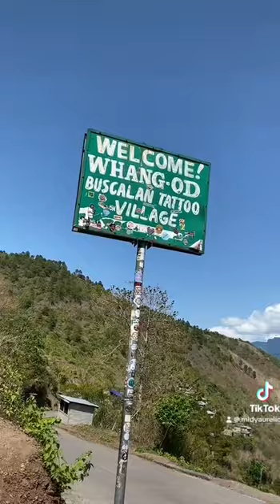COMING SOON OUR FIRST NORTH LOOP PHILIPPINES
NORTH LOOP PHILIPPINES 🇵🇭🇵🇭🇵🇭
MAGNIFICENT VIEW